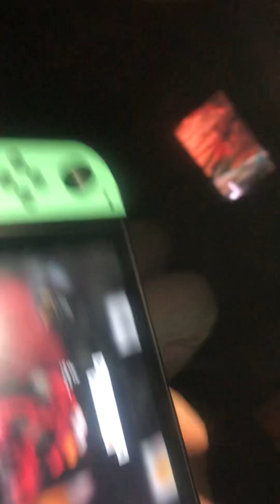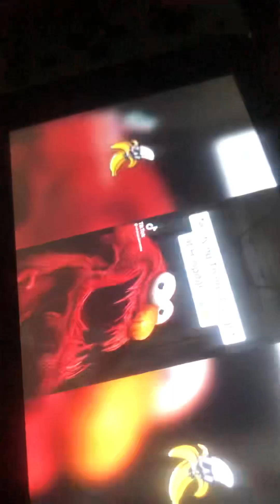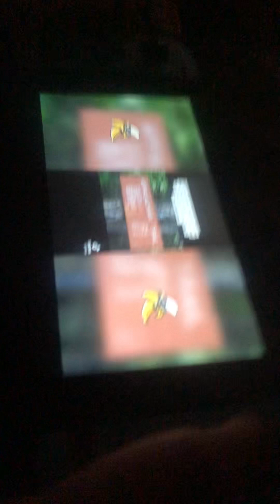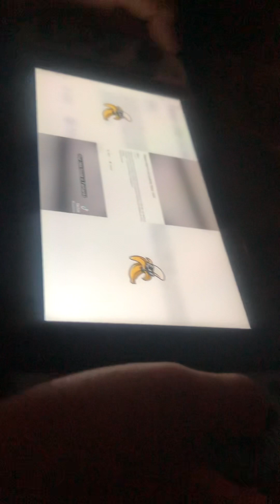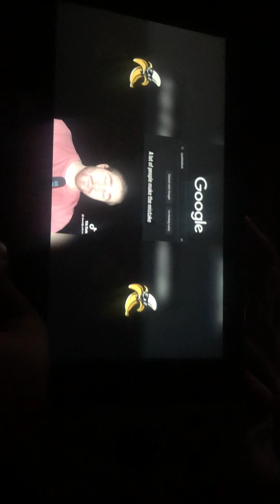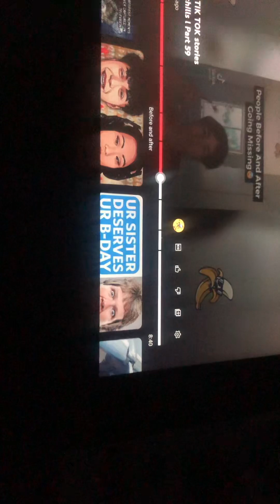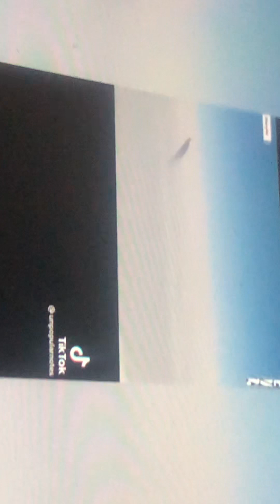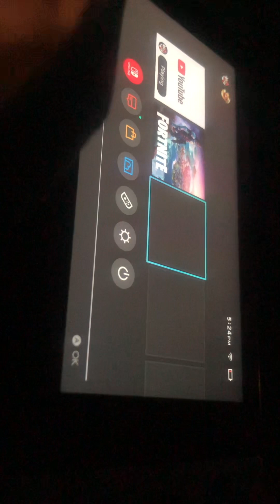Sacery :not true: pt1